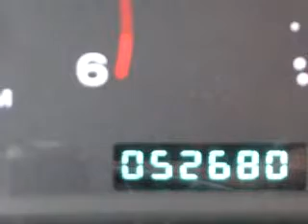SOLD - Springfield Acura - 2006 Jeep Wrangler Unlimited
Springfield Acura

243 Route 22 East

2006 Jeep Wrangler Unlimited

 52,680 Miles

VIN - 1J4FA44S76P747776